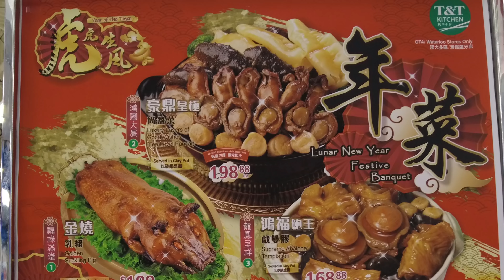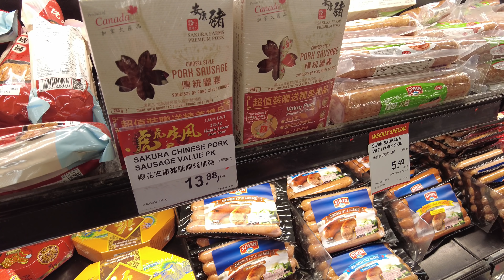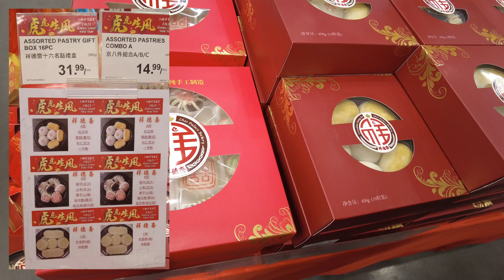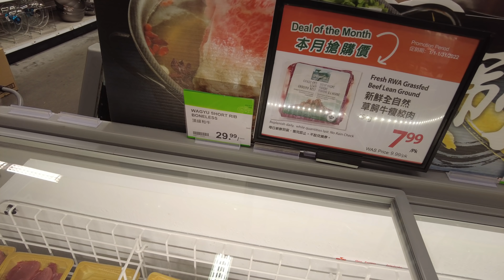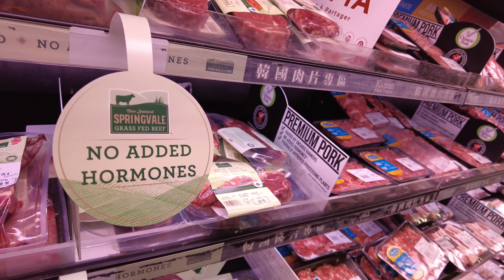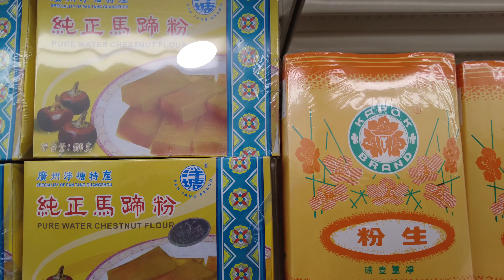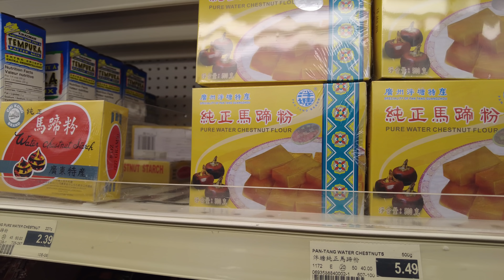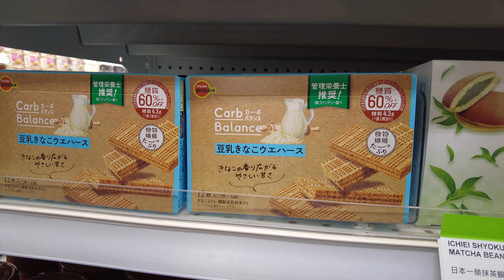接金虎迎春接福🧧辦年貨 大統華超市購物🛒(攝於8-Jan-22) T&T Supermarket Grocery Shopping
Toronto under pandemic
[抗疫時期] 多倫多 生活篇
大統華特價品  超市購物
全省封鎖，每日的生活只能外去超市買食品。
T&T Supermarket (Yonge/Weldrick)